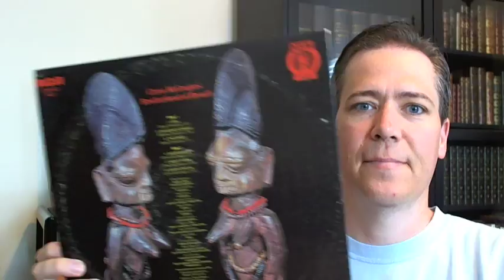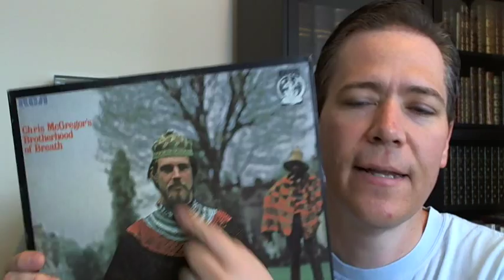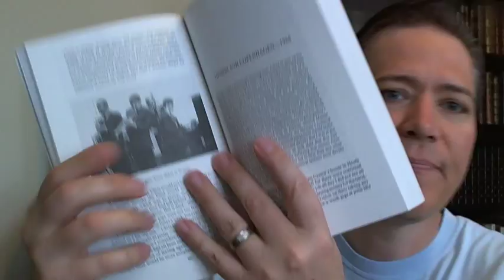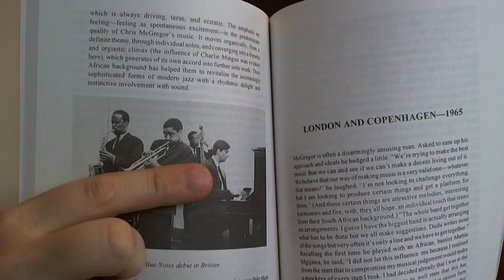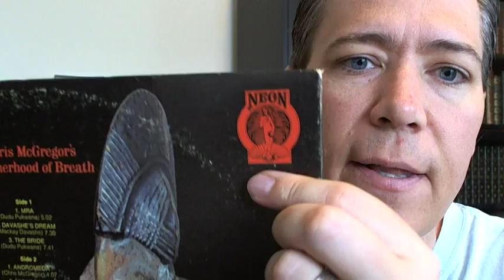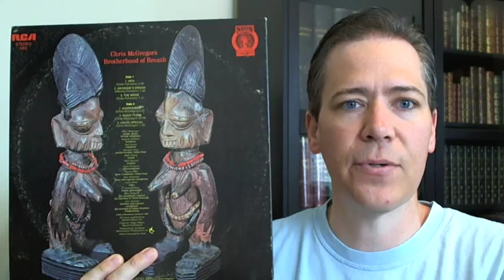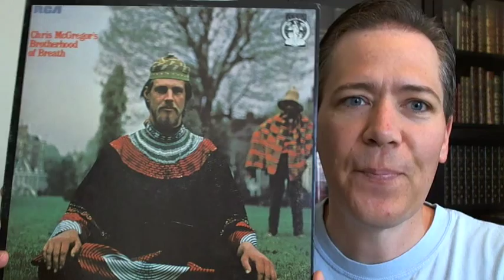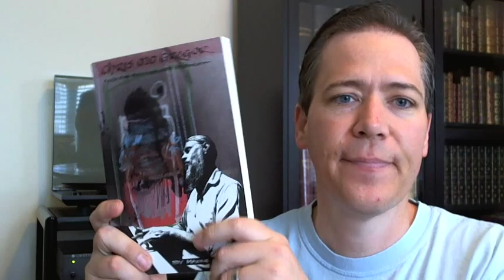Chris McGregor's Brotherhood of Breath, South African Jazz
Wanted to share with you all a recent discovery/passion of mine: Chris McGregor and his various incarnations of South African jazz groups such as the Blue Notes, Brotherhood of Breath, etc.  Unbelievable to me how little recognition these groups have gotten, comparatively speaking, due to the outstanding music they've left for us and the many influences each of the members have gone on to leave for the rest of the jazz community.  Hope you enjoy it!